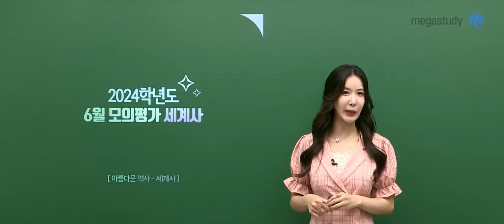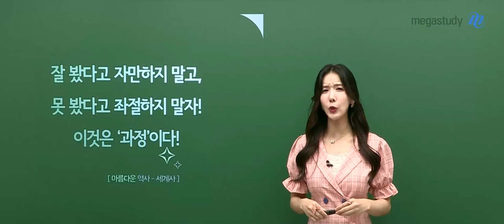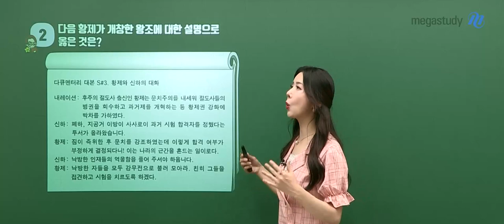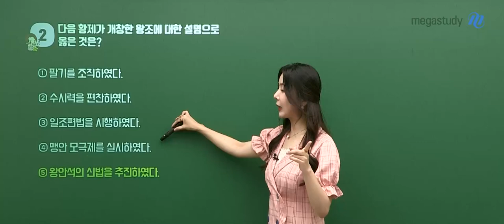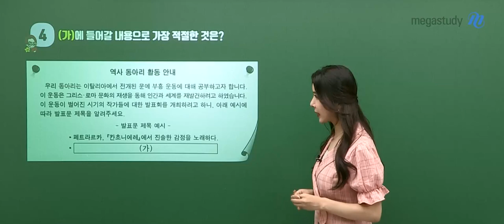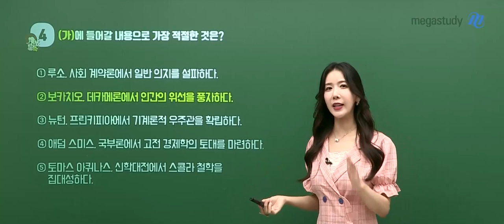[메가스터디] 역사 고아름쌤– 2024학년도 고3 6월 세계사 모평 해설강의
역사 고아름 선생님의 세계사 해설강의 영상입니다.

- 역사 고아름 선생님을 더 알고싶다면?